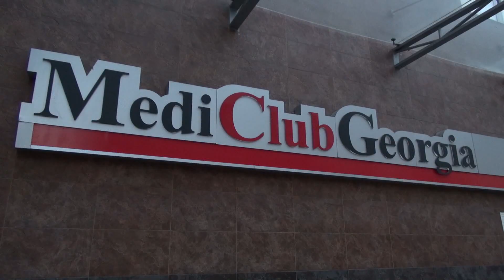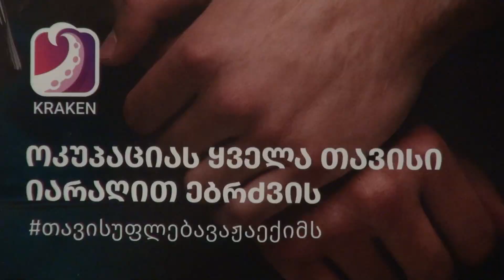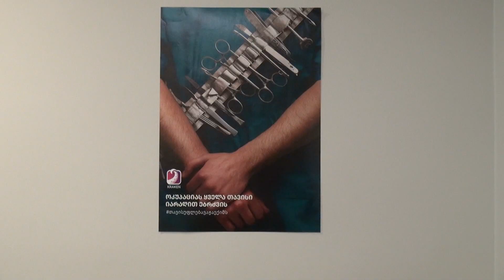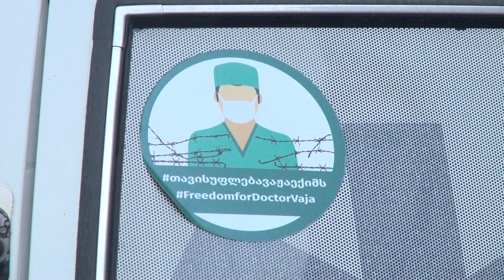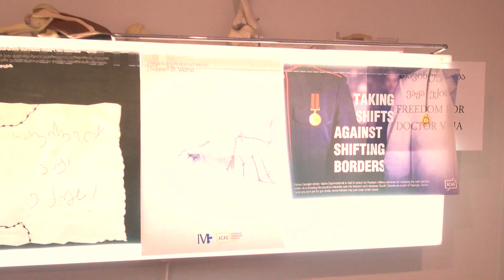Заложники Кремля. Доктор Важа Гаприндашвили. Автор Егор Куроптев.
Жена грузинского врача Важи Гаприндашвили госпожа Тамила Лапанашвили и коллеги доктора рассказывают о том, как доктор Важа оказался в плену, Грузии, России и оккупации. Пограничная ZONA. Автор Егор Куроптев.